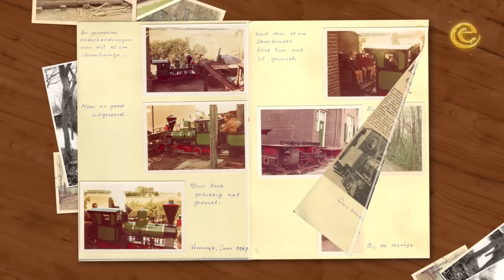Efteling: De Magische Klok - Efteling Stoomtrein Maatschappij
Welkom bij ‘De Magische Klok'. De YouTube-serie waarin je alles te weten komt over de geschiedenis van de Efteling. In deze aflevering rijden we mee met de attractie van waaruit je bijna de hele Efteling kunt zien: de Stoomtrein. Na uitgebreid onderzoek in de jaren zestig wordt er een smal spoor van 60 centimeter breed aangelegd, waarop niet veel later het eerste door kolen aangedreven treintje rijdt. Door de jaren heen hebben verschillende locomotieven de treinen in de Efteling aangestuurd.

In de YouTube-serie De Magische Klok kom je alles te weten over de geschiedenis van de Efteling. Kun je geen genoeg krijgen van De Magische Klok? Bekijk dan hier nóg meer video's